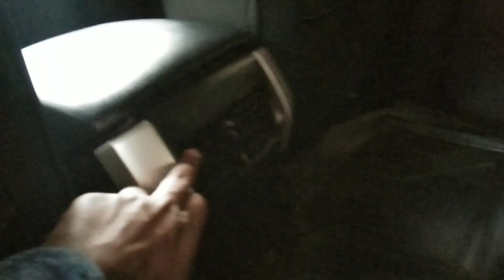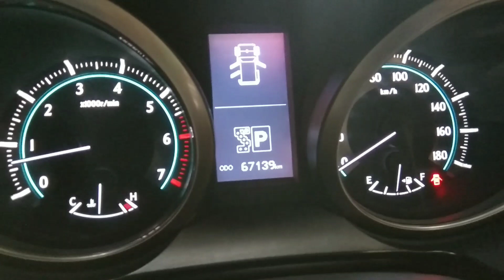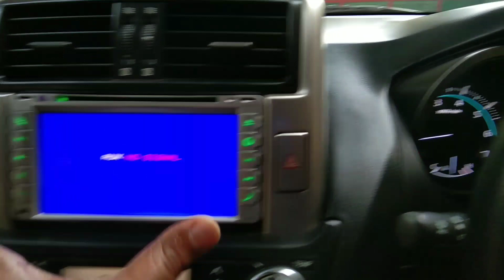USED CAR BANANI ভালো সেকেন্ড হ্যান্ড গাড়ি পেতে চাইলে ভিডিওটি দেখুন01755054546 TOYOTA LANDCRUISER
USED CAR BANANI ভালো সেকেন্ড হ্যান্ড গাড়ি পেতে চাইলে ভিডিওটি দেখুন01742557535
TOYOTA LANDCRUISER PRADO
MODEL-2009
REG-2012
CC-2700
TRANSMISSION-AUTOMATIC
SUNROOF
FUEL TYPE:OCTANE
PLS VISIT OUE SHOWROOM
BANANI,CHERMAN BARI, ROAD NO.2/3
HOUSE NO.07 DHAKA 1213